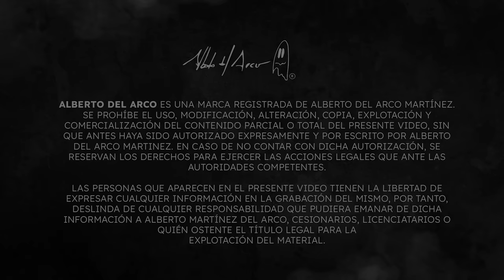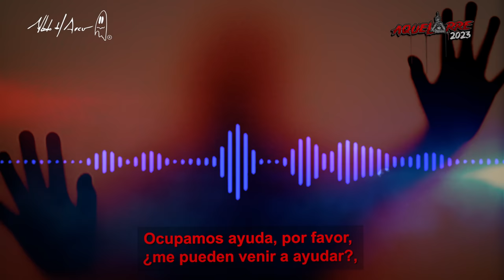Mejor amigo quería evitar su boda | Paranormal 911